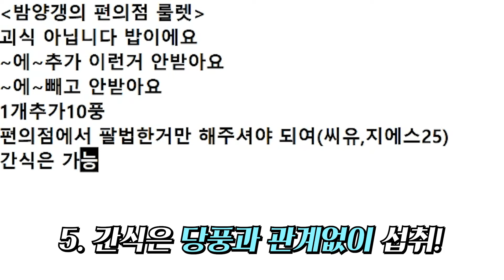맵찔이를 위한 저녁 룰렛 절망편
예쁜댓글과 좋아요는 양갱이를 춤추게 해요💃